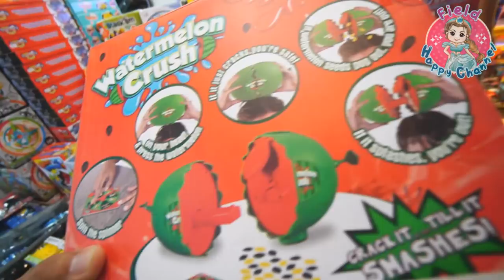พ่อสายเปย์ พาซื้อของเล่น Field Happy Channel